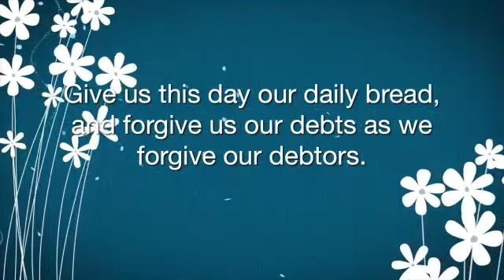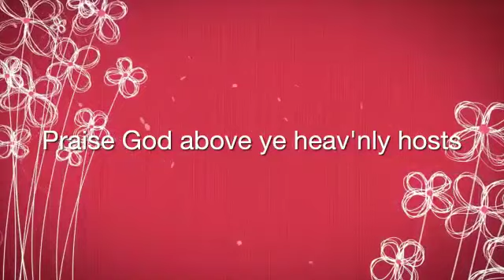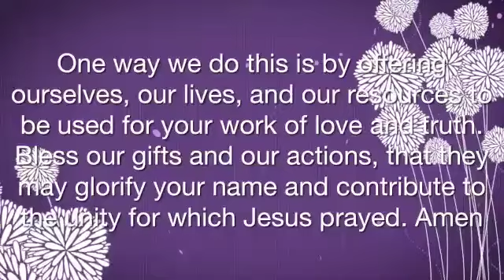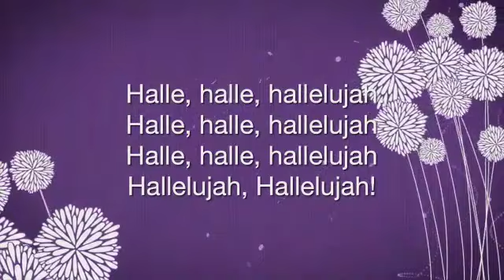Sunday Worship May 12, 2024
~ Who are we? Are we hiding ourselves? On this Mother's Day we have special blessings and songs. listen and learn!